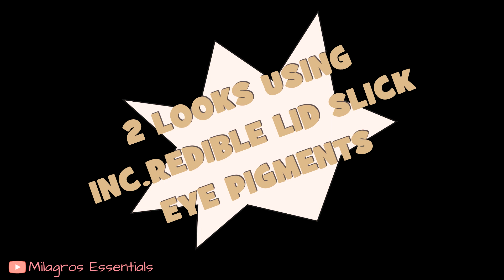INC.REDIBLE LID SLICK EYE PIGMENTS - EYE SWATCHES ALL 4 SHADES AND 2 LOOKS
Today's video is all about the NEW INC.REDIBLE LID SLICK EYE PIGMENTS - EYE SWATCHES ALL 4 SHADES: JUST DO YOU, KINDA CARE KINDA DON'T, DAILY DRAMS AND DOSE OF EGO - 2 MAKEUP LOOKS

Save even more shopping through EBATES, you can use my link to get $10 bonus:

NEW TARTE HIGH TIDES & GOOD VIBES PALETTE - EYE SWATCHES - TARTE RAINFOREST OF THE SEA PALETTE 2019

4 LOOKS TARTE PINEAPPLE OF MY EYE EYESHADOW PALETTE TUTORIAL - 4 HOLIDAY LOOKS 1 PALETTE TUTORIAL

PRODUCTS MENTIONED:
INC.REDIBLE LID SLICK EYE PIGMENTS ($10 each):
- JUST DO YOU
- KINDA CARE KINDA DON'T
- DOSE OF EGO
- DAILY DRAMS

(*These products were sent to me - PR*)